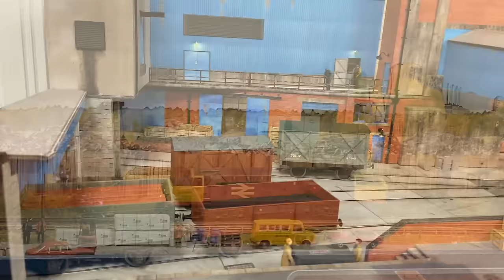2023 Great British Model Railway Show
A selection of layouts from the Great British Model Railway Show at the British Motor Museum in Gaydon.

Find the following Layouts
00:00 INTRO
00:25 LIFE IN LONGMORN
01:24 EDROM
02:09 ROSEBURY GOODS
03:07 RELIANCE WORKS
03:44 HATHAWAY ST ANDREW
04:59 LLANTWY
05:24 TRI-ANG MINIC MOTORWAYS
05:42 GRAFTY GREEN
07:12 TEMPLEFORD
07:34 ROCHE JUNCTION
08:07 STODMARSH
09:02 LINTOR TOWN
11:45 CON YARD
13:03 STEDHAM MILL
14:04 SANDY BAY
16:15 OLD SARUM
18:06 ST. MARY’S
18:59 ST. ETENNE-EN-CAUX
19:20 BOWLEGGETT MANOR AND FARR END
21:16 PORT WILLIAM
22:59 BURY, THORN & SONS
24:20 OVERLORD
25:41 TETBURY
27:11 HACKWORTH (TRAFALGAR TERRACE)
29:28 ZLATA VYCHOD
31:30 MEACHAM
33:37 RICHMOND
34:24 EXETER ST.GEORGE
35:45 HOLLAND BECK
37:38 HIND-LEIGH YARD
38:39 NINE MILLS
40:03 SWAYNTON
42:00 STAMFORD EAST